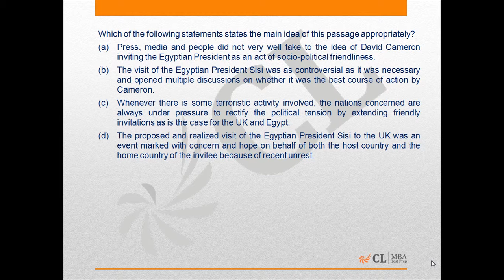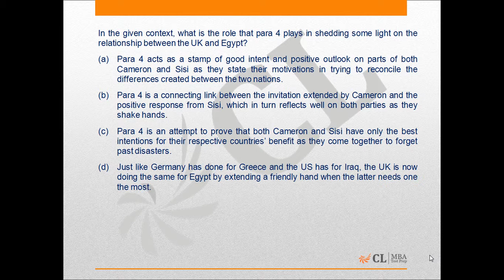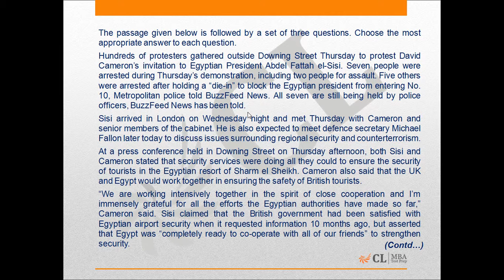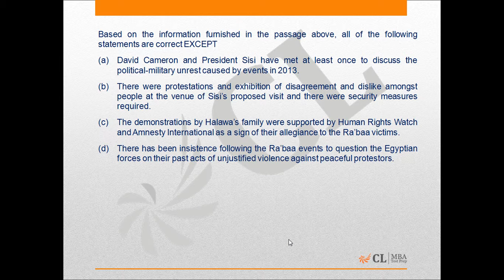Mock CAT 24 2015 Q16 18